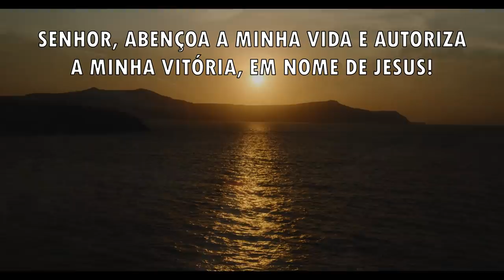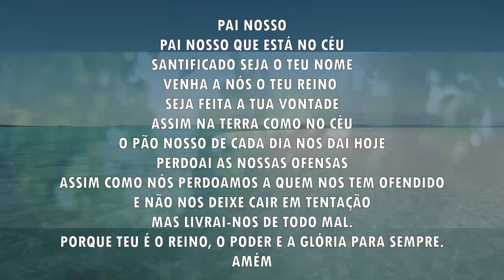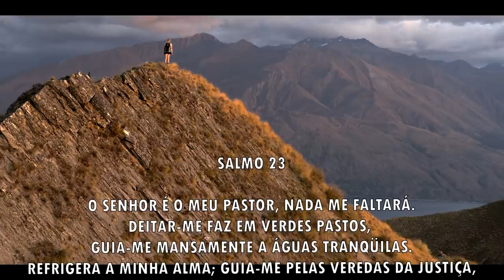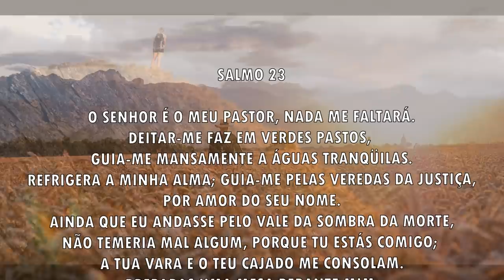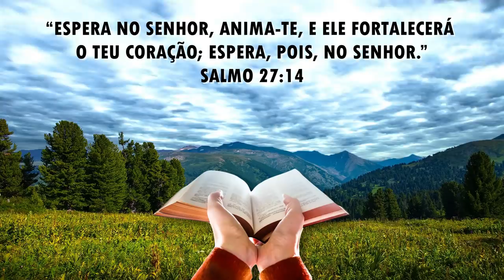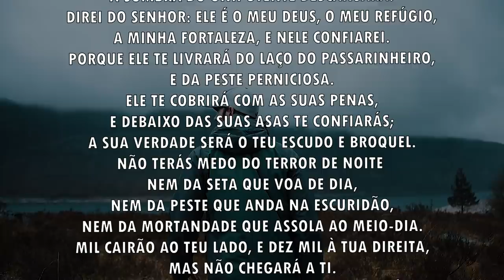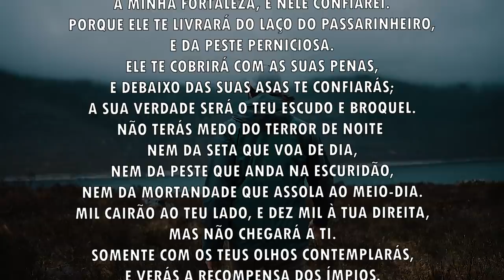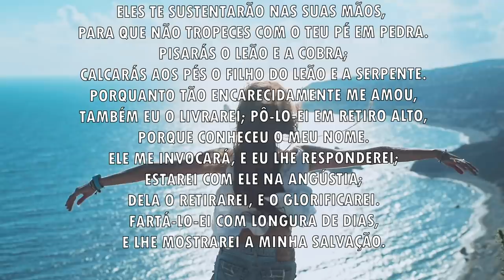Oração da manhã - O Senhor vai te dar vitória - 05/07/2021